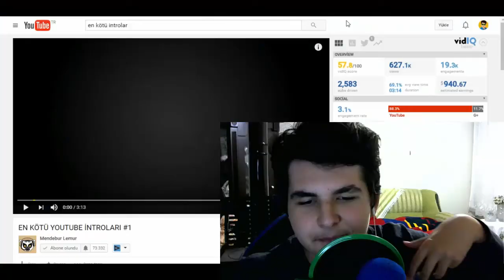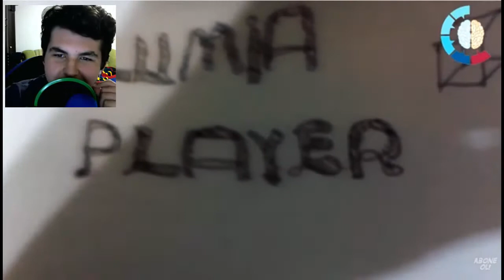EN KÖTÜ YOUTUBE İNTROLARI!